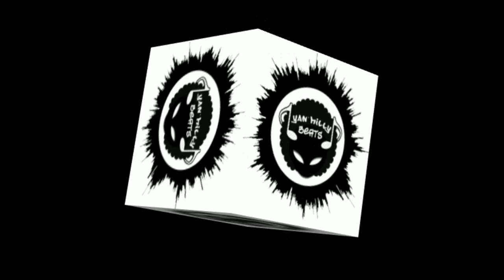[FREE] SUPERTRAP / ALIENTRAP BEAT 2023 BY YAN`MILLY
Beat is not in the store yet. Exclusive license available!

Key and tempo:
🎵 F H Minor 140